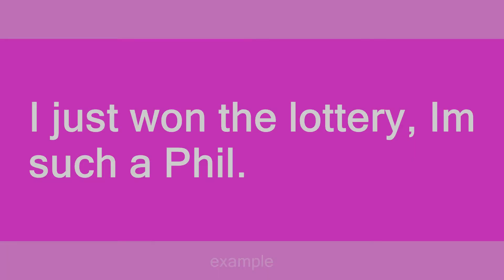Phil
Slang flashcards: